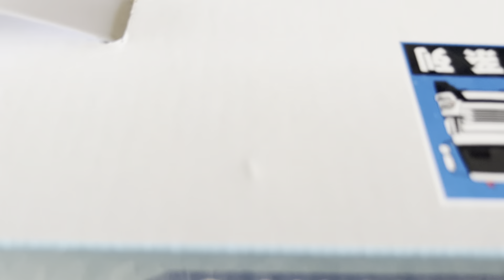Ehan's New Toy Adventure #1 || Truck and Airbus Helicopter || Life of Ehan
Welcome to my world, My name is Ehan. My videos on several kind of my life such as vlogs, play times, memories and baby/toddler portraits and clicks. I create learning videos for other kids, play time tricks and tips along with some cute and some mischievous fun. My parents are also in some of my videos to help and support as they are my camera crew, editors and my love :) See you in my videos
 PS:
All my content is copyrighted and any copy or modification is not allowed unless given written permissions